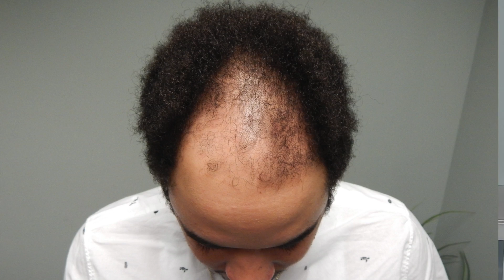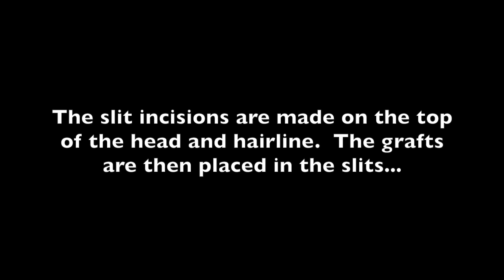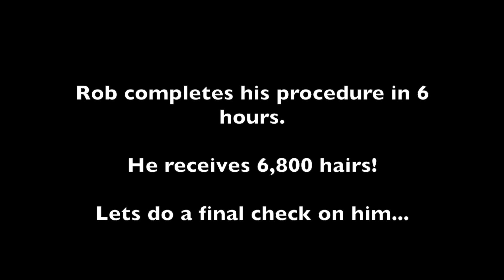Male Pattern Baldness | Hair Transplant McLean, Virginia | Procedure (Rob)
Rob visits Natural Transplants for an  Advanced Hair Transplant to correct his male pattern baldness and alopecia. We follow Doctor Huebner and Rob throughout the day as his male pattern baldness correction procedure progresses. Norwood 4, this hair loss patient was a 4 on the Norwood Scale.

Regardless of who you choose for your male pattern baldness treatment, there is no guarantee any hair restoration clinic can cover your whole head from front to back and cure baldness, in one procedure. At Natural Transplants we normally cover half to two thirds of the scalp in one  Advanced Hair Transplant procedure; sometimes more.

It’s important to know the limitations of one male pattern baldness treatment surgery and set achievable goals.

We never promise anyone that we can cover their head from front to back, or give them a full head of hair in one  Advanced Hair Transplant procedure. While in some instances it can happen, it’s never a guarantee. Some male pattern baldness patients elect to have a second  Advanced Hair Transplant procedure down the line to either make up for more native hair that has continued to fall out, or because they want more density.

Talk with a hair doctor FREE of charge:
Natural Transplants, Hair Restoration Clinic McLean